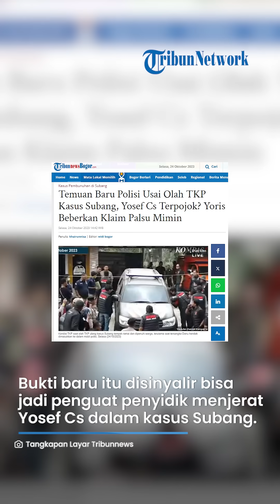YOSEF CS KIAN TERPOJOK! Polisi Temukan Barang Bukti Baru Kasus Subang, Mimin Ketar-ketir?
TRIBUN-MADURA.COM - Olah TKP ulang kasus Subang yang dilakukan penyidik Polda Jabar nyatanya menemukan fakta baru.

Hal tersebut diungkap pengacara salah seorang tersangka, Danu yang ikut dalam olah TKP ulang hari ini, Selasa (24/10/2023).

Kuasa hukum Danu, Achmad Taufan membeberkan beberapa temuan baru dari penyidik yang bakal membuat terang kasus pembunuhan Tuti dan Amalia dua tahun lalu.

Kepada penyidik, Danu membongkar kronologi hingga peran kelima tersangka dalam kasus yang viral satu Indonesia itu.

Pun dengan pengakuan Danu yang membuat penyidik bergerak cepat melakukan olah TKP ulang hari ini.

Yakni soal senjata golok yang diduga dipakai para tersangka untuk menghabisi nyawa Tuti dan Amalia.

Turut mendampingi kliennya dalam olah TKP hari ini, Achmad Taufan buka suara.

"Tadi olah TKP ada beberapa benda juga yang didapat sama penyidik. Tinggal kita lihat dari penyidik bagaimana," ungkap Achmad Taufan.

Tak cuma itu, polisi juga berhasil menjawab beberapa pertanyaan terkait kasus Subang.

"Ada beberapa hal yang terungkap yang sifatnya memang signifikan. Tapi kita serahkan kepada penyidik untuk menjelaskan semuanya," pungkas Taufan.

Kelegaan Taufan juga berasal dari ditemukannya beberapa barang bukti baru kasus Subang.

Barang bukti tersebut nyatanya mengarah pada peran lima tersangka yakni Yoesf Cs saat pembunuhan terjadi.

Bukti baru itu disinyalir bisa menjadi penguat penyidik menjerat Yosef Cs dalam kasus Subang.

Artikel ini telah tayang di TribunnewsBogor.com dengan judul Temuan Baru Polisi Usai Olah TKP Kasus Subang, Yosef Cs Terpojok? Yoris Beberkan Klaim Palsu Mimin,
Penulis: khairunnisa | Editor: widi bogor

VP: Yogi